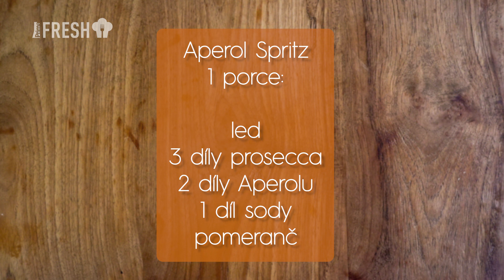Prima FRESH: Aperol Spritz: Namíchejte si oblíbený letní drink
Pokud nějaký drink přímo přivolává léto, je to právě Aperol Spritz. Sytá barva, výtečná chuť, osvěžující bublinky a šťavnatý pomeranč. No, není to paráda?